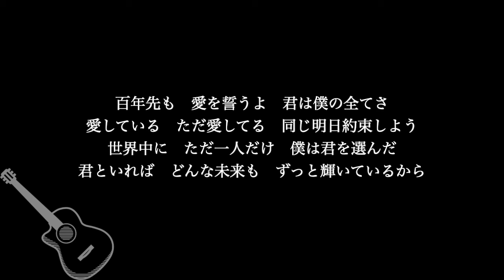【ギター伴奏カラオケ】One Love / 嵐【高めのキー】